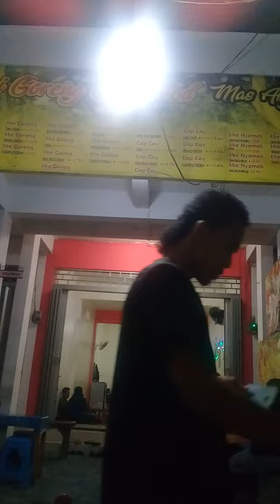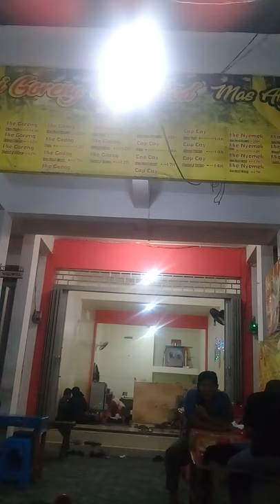Restoran Seafood Mas aby ( Enak polll ).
Restauran sefood mas aby murah meriah harga terjangkau enak poll dan nikmat.

Mari rapatkan dan kunjungi Restoran Seafood mas aby di jawa timur kota nganjuk.

restoran d' lala seafood kuala lumpur federal territory of kuala lumpur